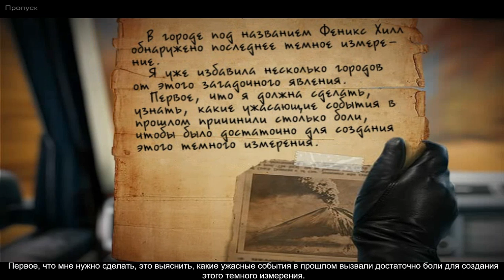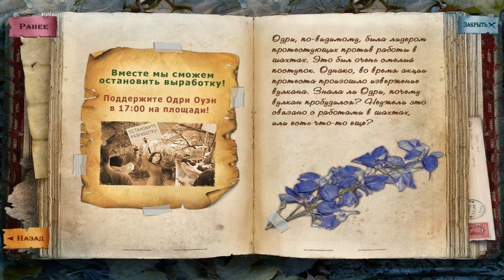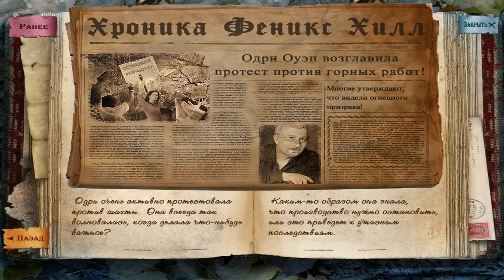Темные Измерения 3. Пепельный Город прохождение #1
Темные Измерения 3. Пепельный Город (Dark Dimensions 3: City of Ash) - Небольшой городок Феникс Хилл, в штате Калифорния, исчез с лица земли около 60 лет назад после таинственного вулканического извержения. Именно там, в городе, покрытом пеплом, вас ждет захватывающее приключение, таинственные загадки, каверзные головоломки, опасные препятствия и неповторимая мистическая атмосфера! Удастся ли вам раскрыть тайны прошлого?